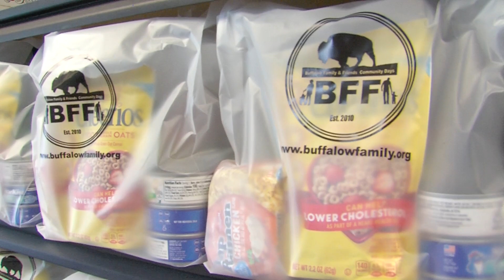Chesapeake Weekly, Buffalow Family and Friends Pantry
The Buffalow Family and Friends community organization is already stocking their shelves for the holiday season. Learn how you can help at BuffalowFamily.org